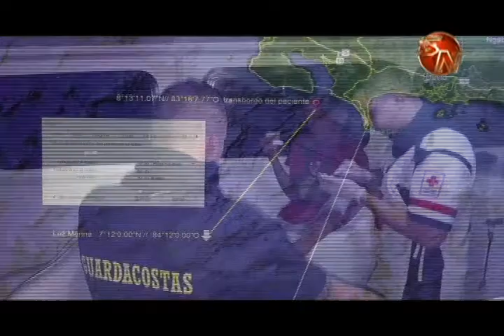Pescador quien sufrió amputación de un dedo fue rescatado en el Golfo Dulce